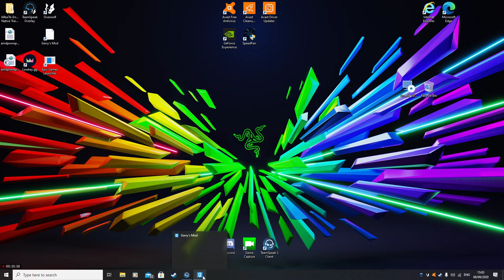Gmod PROP HUNT | Funny moments 2020